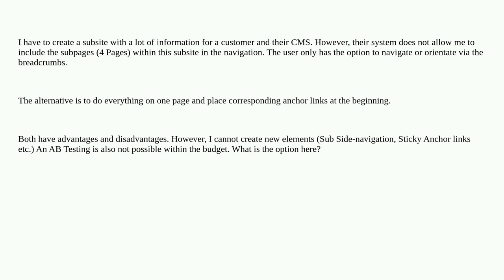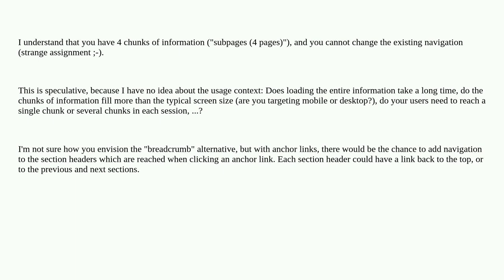Ux: Better distribution of information on subpages without a good navigation or everything on one...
Better distribution of information on subpages without a good navigation or everything on one page?

A special thanks goes out to the awesome community

  information-architecture